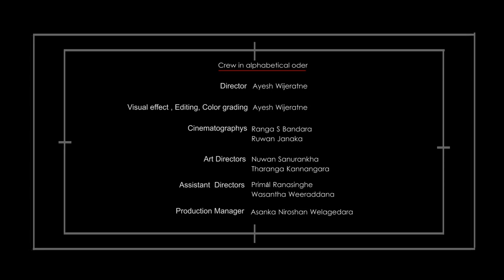Rocket (රොකට්) - Tissa kapukotuwa ( MAKING OF THE VIDEO )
Track - Rocket (රොකට්)
Artiste - Tissa Kapukotuwa
Melody - Gayan Randy Perera
Lyrics - Manuranga Wijesekara
Mixed and mastered by Viresh Cooray @ music oven
Video Director & VFX - Ayesh Wijeratne @ Rebellion Odyssey
Visual effect , Editing, Color grading - Ayesh Wijeratne @ Rebellion Odyssey
Cinematographys - Ranga S Bandara, Ruwan Janaka
Art Directors - Nuwan Sanurankha,Tharanga Kannangara
Make up - Ruchira Sanjeewa
Assistant Directors - Wasantha Weeraddana,Primál Ranasinghe
Production Manager - Asanka Niroshan Welagedara